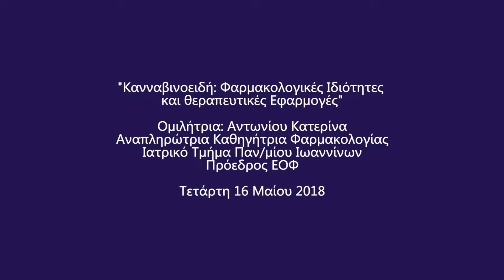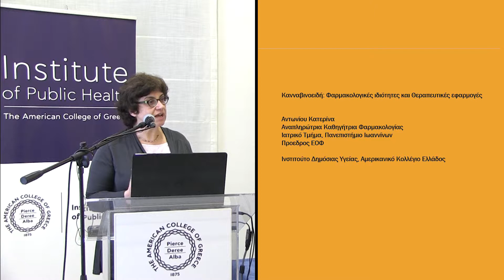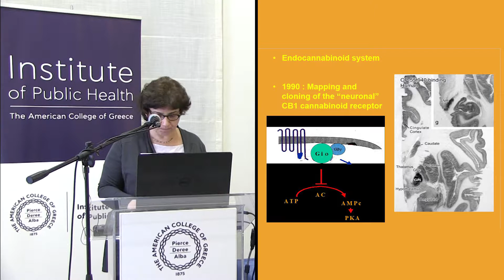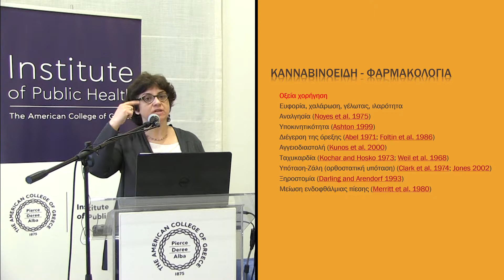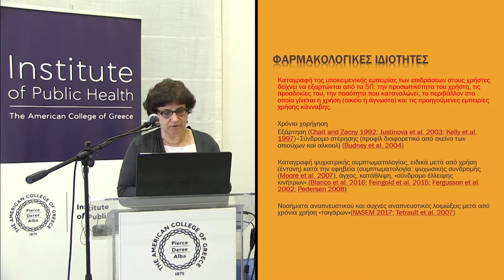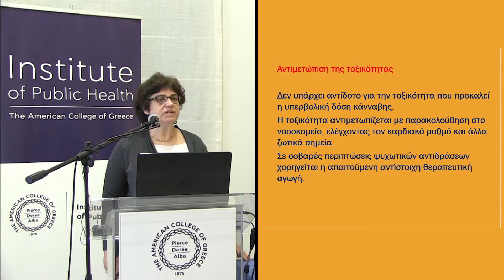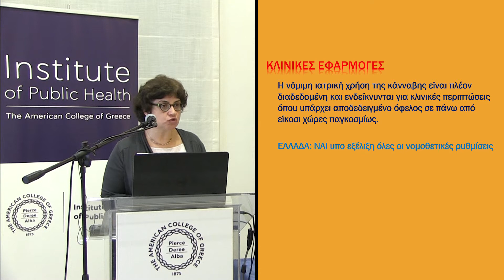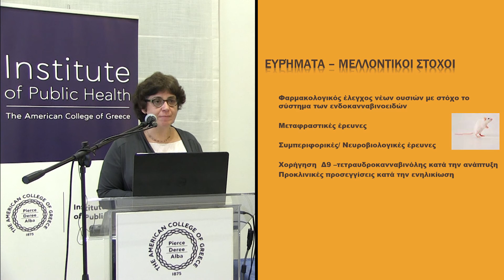Κανναβινοειδή: Φαρμακολογικές Ιδιότητες & Θεραπευτικές Εφαρμογές_Γ΄ Κύκλος 2017-2018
Ομιλήτρια Διάλεξης: Κατερίνα Αντωνίου, Αναπληρώτρια Καθηγήτρια Φαρμακολογίας Ιατρικού Τμήματος Πανεπιστημίου Ιωαννίνων, Πρόεδρος Εθνικού Οργανισμού Φαρμάκων (ΕΟΦ)

Η ομιλήτρια αναφέρθηκε εκτενώς στις φαρμακολογικές επιδράσεις των κανναβινοειδών στο Κεντρικό Νευρικό Σύστημα. Περιέγραψε αναλυτικά την λειτουργία του «κανναβινοειδούς συστήματος» του εγκεφάλου και ανέπτυξε τους φυσιολογικούς μηχανισμούς των νευρομεταβιβαστών που ρυθμίζουν την λειτουργία του. Αναφέρθηκε σε μεγάλη σειρά νοσημάτων στα οποία έχει χορηγηθεί η κανναβινόλη, κυρίως ερευνητικά μέχρι σήμερα, σε φαρμακευτική μορφή.

Όλες οι διαλέξεις του Ινστιτούτου Δημόσιας Υγείας-ACG είναι ανοιχτές για το κοινό, με δωρεάν συμμετοχή.
Στο παρακάτω link μπορείτε να βρείτε το αναλυτικό πρόγραμμα του Γ' Κύκλου Διαλέξεων 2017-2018
Ημερομηνία Διεξαγωγής Εκδήλωσης: Τετάρτη 16 Μαΐου 2018

Βιντεοσκόπηση-Μοντάζ: Στέλιος Μπουζιώτης

Facebook pages: Institute of Public Health, The American College of Greece/  SMOKEFREEGREECE

The eighth and last lecture of the 3rd series of lectures 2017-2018, organized by IPH-ACG, entitled
Cannabinoids: Pharmacological Properties & Therapeutic Applications
Lecturer: Katerina Antoniou, Associate Professor of Pharmacology, Department of Medicine of the University of Ioannina, President of the National Organization for Medicines

Please find the final program of the 3rd Series of Lecture of the IPH-ACG, in the following link

All lectures are open to public, free of charge
All lectures are delivered in greek